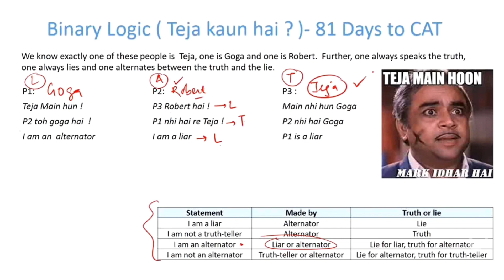Truth teller, Liar & Alternator ( Binary Logic) - Interesting Puzzle - 90 DAYS TO CAT 22 ( Part 10 )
Days to CAT - " Teja Kaun hai ?" Let's find out in this section of ' Solving Faster and Better ' wherein we will cover binary logic.

Truth tellers, Liars and Alternators based questions can be tricky but not anymore after you have watched this. Let's cover this important piece of puzzle in a short span and solve more questions. Share with more aspirants and help everyone. Cheers !
Edited · 3w